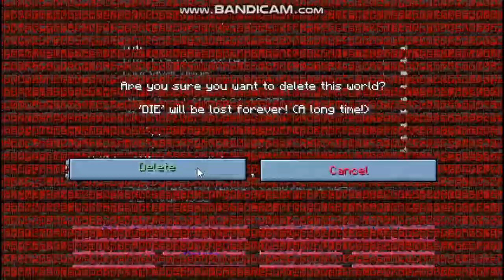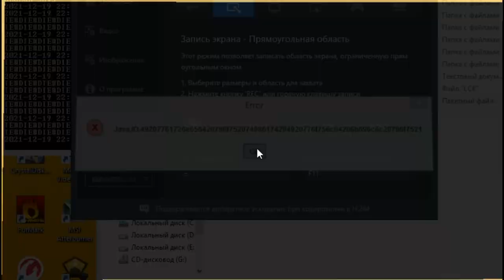Страшная глюкнутая версия! | Мистическая версия Minecraft Negative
В интернете появилась новая страшная версия, где обитают сразу несколько мистических персонажей, это Глитч, Херобрин, Лик и Entity 303. Я так понял, самым главным в этой версии является Глитч, т.к. он призывает остальных персов, и просить их убить игрока!! Не рекомендую играть 3 часа не умирая!